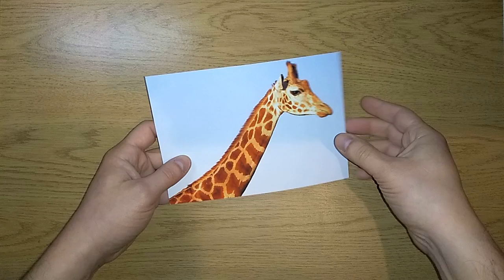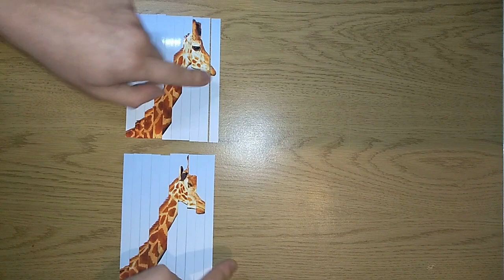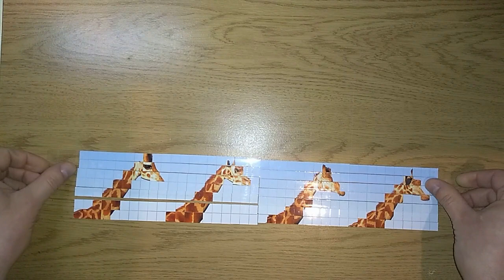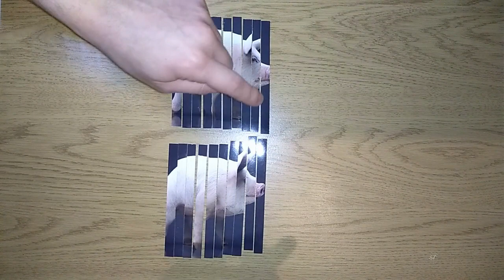AMAZING Shredding a photo SCIENCE EXPERIMENTS Compilation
Look at Shredding a photo SCIENCE EXPERIMENTS Compilation
Hi guys
In this video, I will show you cool experiment
You'll see how to make one photo as many as four by dividing them into pixels